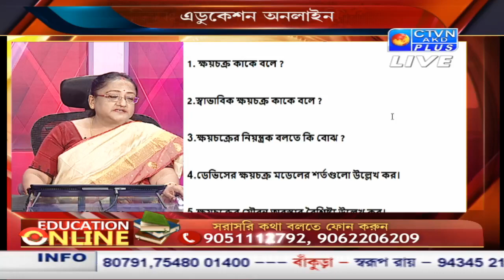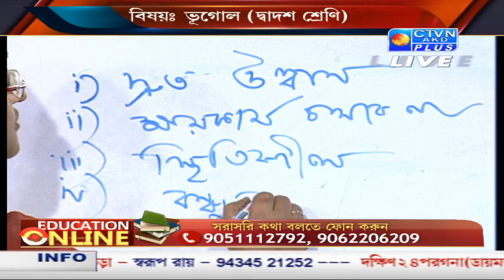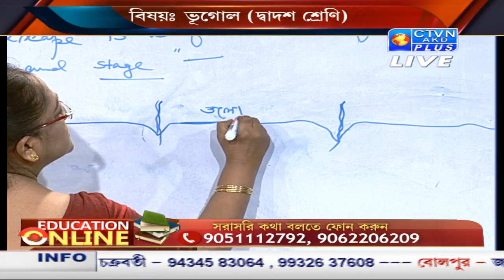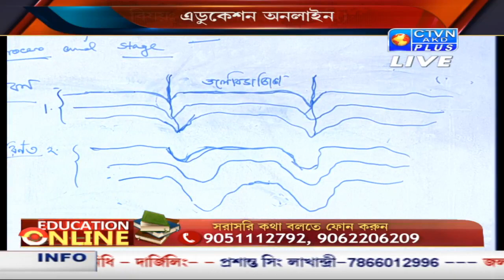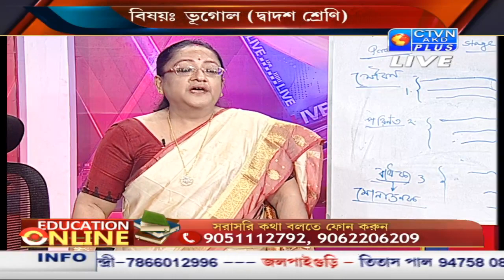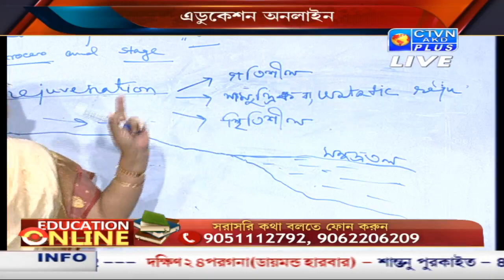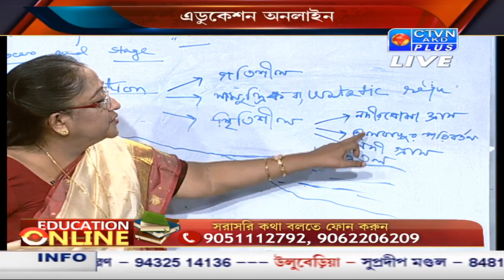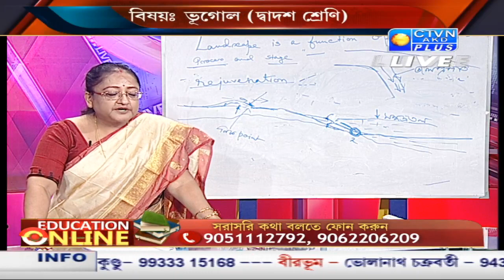EDUCATION ONLINE CTVN_18_07_2020 - 09.40 AM